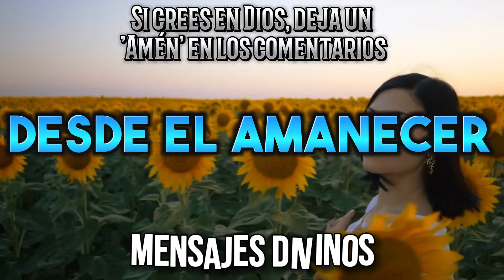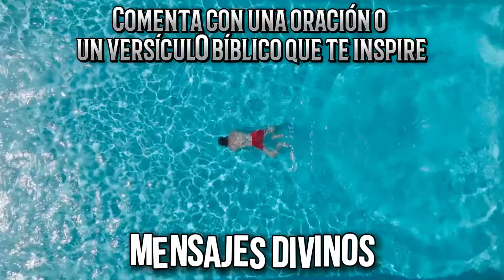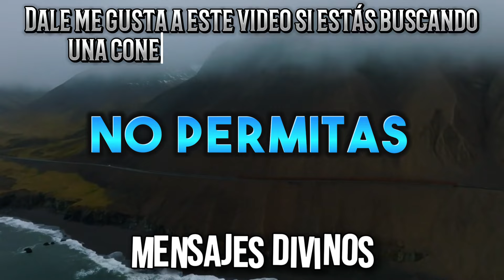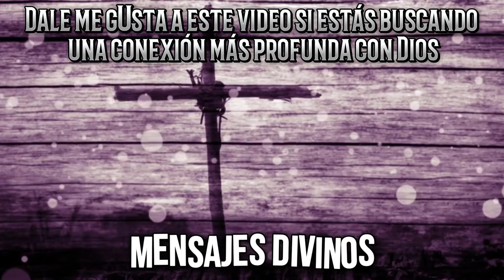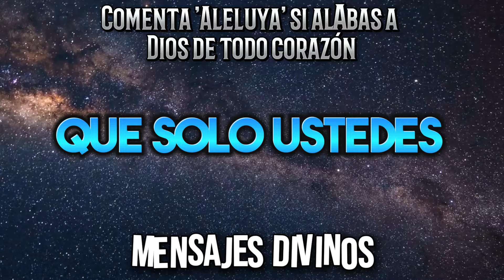¡DIOS TIENE UN MENSAJE URGENTE PARA TI! HIJO, ABRE ESTE VIDEO Y RECIBE - Mensajes Divinos